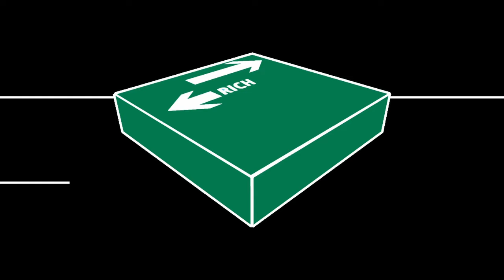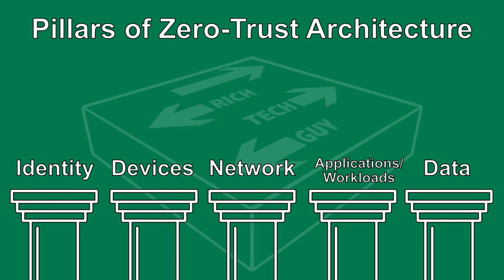The 2023 Las Vegas Cyber Attack | A cybersecurity case study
This video is a case study on the cybersecurity incident that happened to two hotel and casino companies in September of 2023.  After providing a summary of what happened, I dive into the elements of the cyber attack and look what steps you can do to prevent it from happening to your organization.

Zero Trust Architecture (Networking Technology: Security)

CCNP and CCIE Security Core SCOR 350-701 Official Cert Guide

Chapters:
0:00 - Intro Las Vegas Cyber Attack
0:59 - Overview of the Cybersecurity breach
5:01 - The Other Cyber Attack in Las Vegas
7:57 - Lessons learned, social engineering
14:40 - Multifactor Authentication
16:51 - Zero Trust Architecture
23:56 - Incident Response Plan